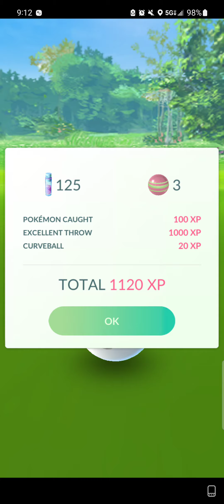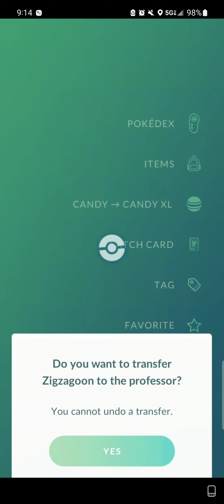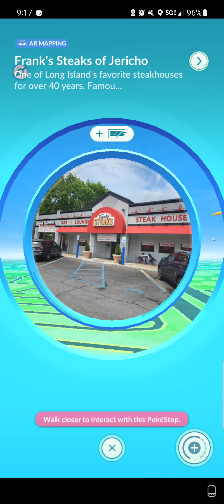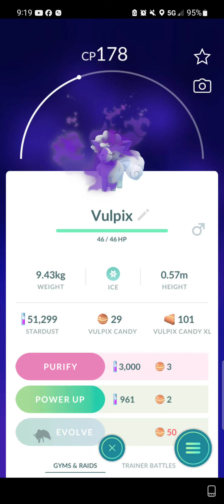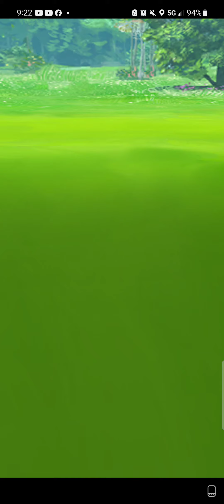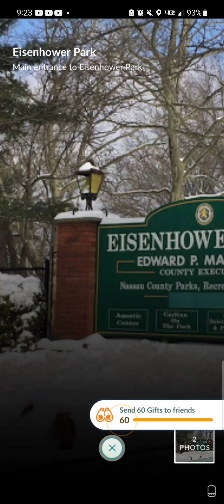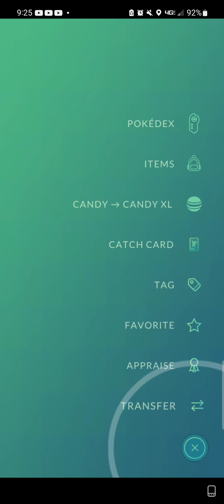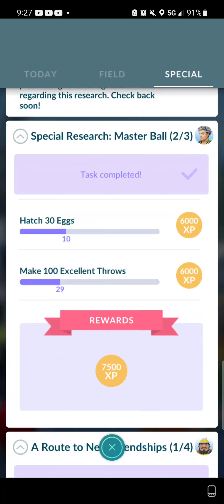Pokemon GO [01/02/2024]